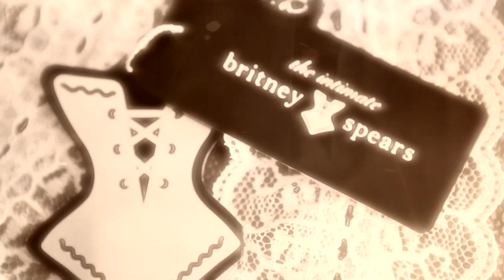Eris / Intimate Britney Spears